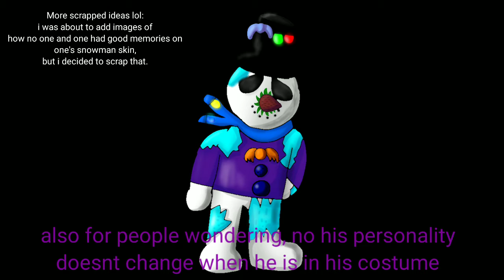One's Xmas Costume Or whatever rkjdjdk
depressed snow man man